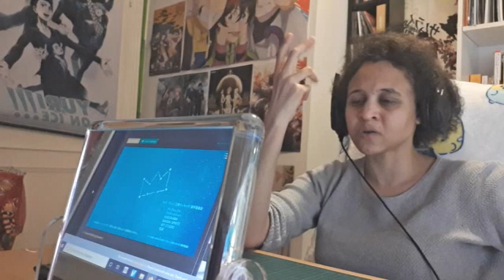MIRROR MIRROR - Ousama Ranking Episode 6 reaction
Ousama Ranking ( Kings Ranking ) Episode 6 reaction